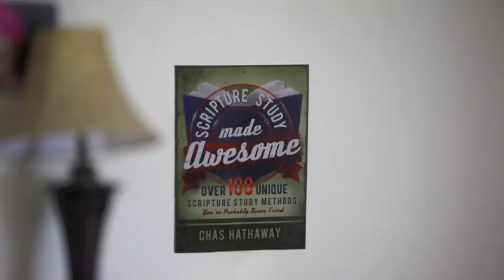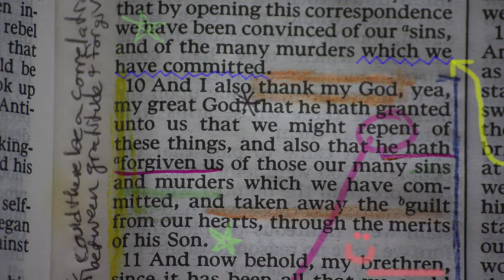Scripture Study Made Awesome: Book Trailer, By Chas Hathaway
Over 100 Unique Scripture Study Method's You've Probably Never Tried.

Never get bored reading the scriptures again! Start a life long daily scripture study habit, and enjoy your experience every time you study. Also available at Deseret Book or wherever LDS books are sold.